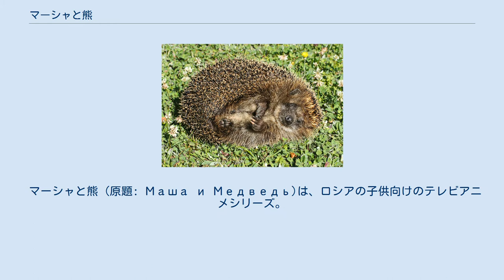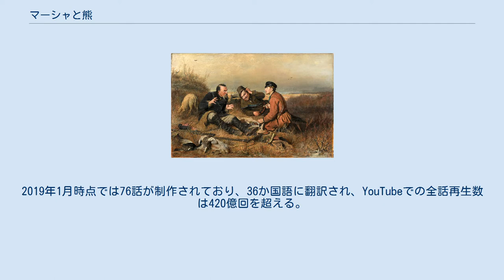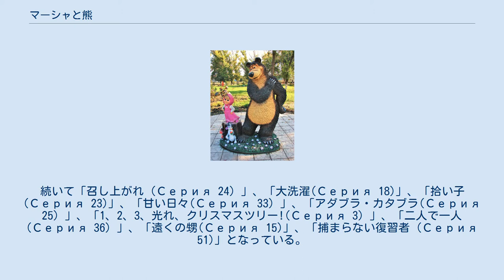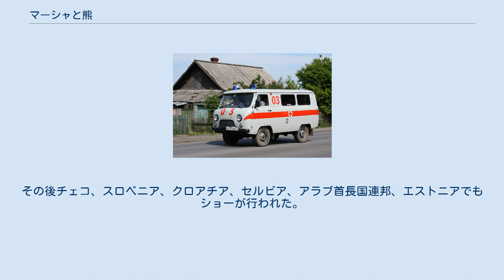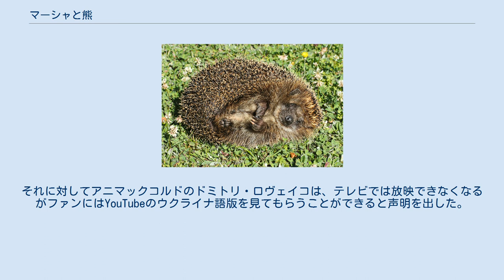マーシャと熊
マーシャと熊 イェラン(ヴォルゴグラード州にある都市)にて撮影されたもの。
 マーシャと熊 (原題: Маша и Медведь)は、ロシアの子供向けのテレビアニメシリーズ。
企画はオレグ・クザフコフによるもので、アニマックコルド(Анимаккорд、ロシア・モスクワ)が制作する。
初出は2009年。
 2008年12月18日にパイロット版が公開され、2009年1月7日にシリーズとして放送が始まった。
マーシャという名前の小さな女の子と、彼女の父親的役割の熊が引き起こす出来事が主題となっている。
 このアニメシリーズは3Dコンピュータアニメーションで、モデリング、リギング、アニメーションにはオートデスク社のMayaが使用されている。
レンダリングにはアニマックコルド自身のレンダーファームを使用。
 ロシアでは、ロシア1（2019年現在はロシアKで放送）の子供番組『おやすみなさい、子供たち！』（Спокойной ночи, малыши!、英語版）内で放映されている。
また、ロシア国外では100カ国以上で放映されている。
アニマックコルドの執行役員であるドミトリ・ロヴェイコは、イスラム教国でもマーシャがよく知られていることについて「彼女がスカーフかぶって足が隠れているのはラッキーだったと思う」と述べた。
 2009年11月からはミステーリア・ズヴーカ(Мистерия звука)からDVDとブルーレイが発売されている。
本シリーズはNetflix でも2015年の8月から公開された。
2019年1月時点では76話が制作されており、36か国語に翻訳され、YouTubeでの全話再生数は420億回を超える。
2015年現在で最も多くされたエピソードは「マーシャとお粥(Серия 17) 」である。
続いて「召し上がれ (Серия 24) 」、「大洗濯(Серия 18)」、「拾い子(Серия 23)」、「甘い日々(Серия 33) 」、「アダブラ・カタブラ(Серия 25) 」、「1、2、3、光れ、クリスマスツリー!(Серия 3) 」、「二人で一人(Серия 36) 」、「遠くの甥(Серия 15)」、「捕まらない復習者 (Серия 51)」となっている。
 また、2012年には、「マーシャのお話 (原題: Машины сказки)」と題するスピンオフ作品も放映され始めた。
マーシャがお話を自分のぬいぐるみに語って聞かせるという形式のもので、全26話である。
 なお、もともとロシアに『マーシャとくま』という童話がある。
森に住む熊のところにマーシャという小さな女の子が迷い込むモチーフは同じだが、童話の中の熊はむしろ悪者で、マーシャを女中としてこき使おうとする。
 サモワール 熊のミーシャがよく使っている。
ただし、サイズや形にはいろいろなものがあり、熊のサモワールは写真のものよりずっと大きなサイズで、形も球形に近い。
 UAZ-452 狼が住んでいる救急車と同じモデルの汎用自動車。
 ハリネズミ 「マーシャと熊」にたびたび登場する。
ヨーロッパではなじみのある動物の一つ。
 マーシャは豚とヤギと犬と一緒に住んでいるロシアの女の子である。
森の動物たちはみんな彼女を怖がっている。
というのもマーシャはいつも無理に自分の遊び相手を務めさせるからである。
ある朝マーシャは蝶をみて、それ追っていたところ知らないうちに熊の家に入り込んでいた。
その時熊は釣りに出かけていて留守だっだ。
熊の家で遊んでいるとき、マーシャはあちこちをめちゃくちゃに引っ掻き回すのだった。
家に戻ってきた熊はマーシャのしでかした惨状を見る。
熊はマーシャを追い出そうとするがうまくいかない。
そうしているうち熊とマーシャは友達になった(以上は「初めての出会い(Серия 1)」の内容)。
 各エピソードでは、マーシャは頭がよく親切であるものの、いたずら好きの女の子で、自分の周りの世界を探検してまわっているとして描かれている。
まさにそのことが多くの面白く楽しい状況を作り出す。
心優しい熊はいつもマーシャがトラブルに陥ること...